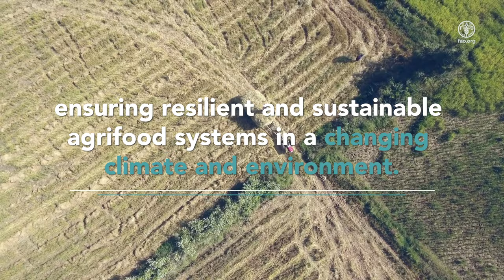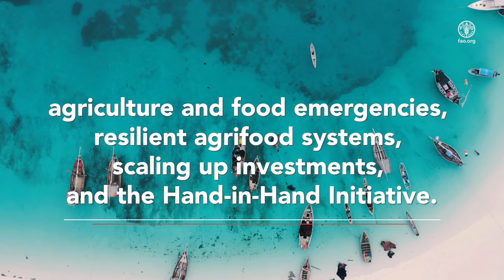Four Betters in Africa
In the Africa region, the Food and Agriculture Organization (FAO) of the United Nations is working with countries to help them achieve the 2030 Agenda through the four betters: better production, better nutrition, a better environment and a better life, leaving no one behind. This video explains more about these pillars in Africa.